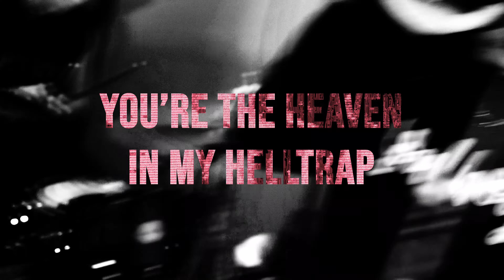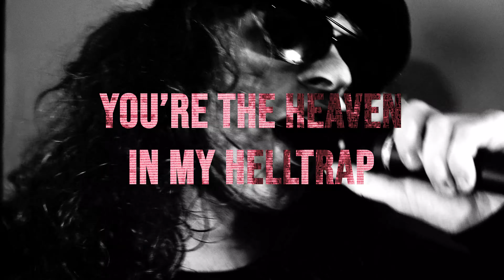The Skinner Brothers - Heaven In My Helltrap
@ t h e s k I n n e r b r o t h e r s